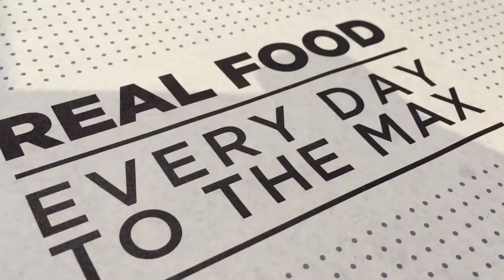Max’s Kabisera Restaurant at BGC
Bonifacio High Street, Taguig City